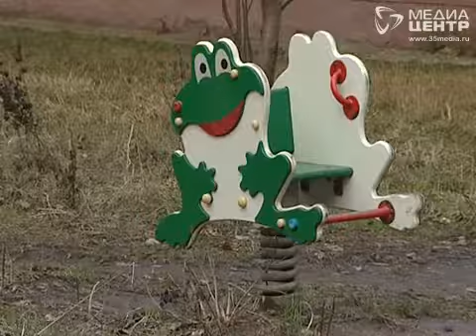Опасные качели в Череповце